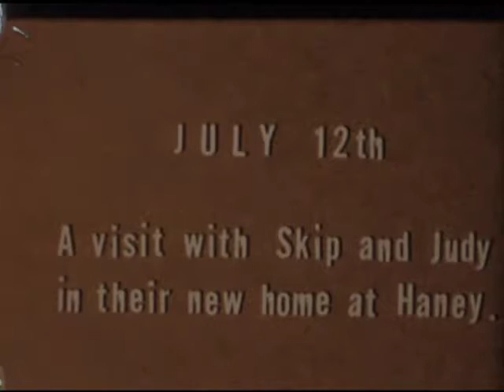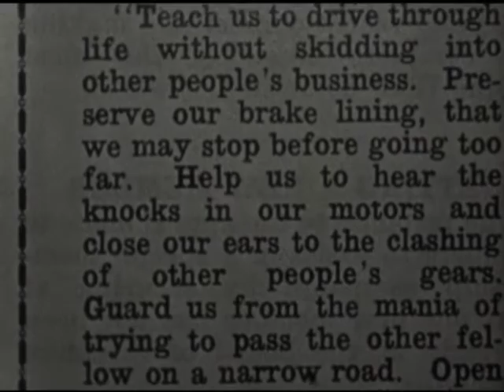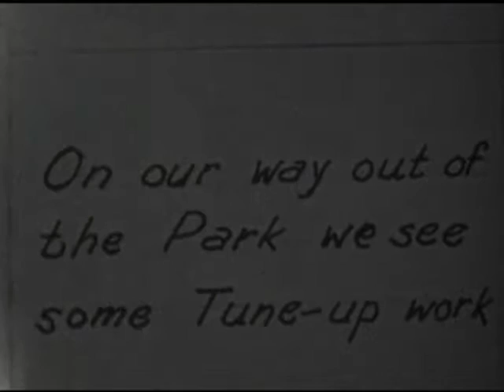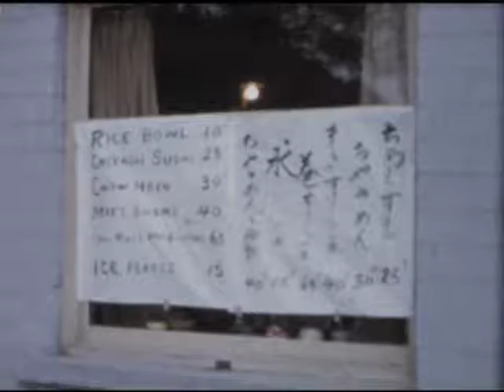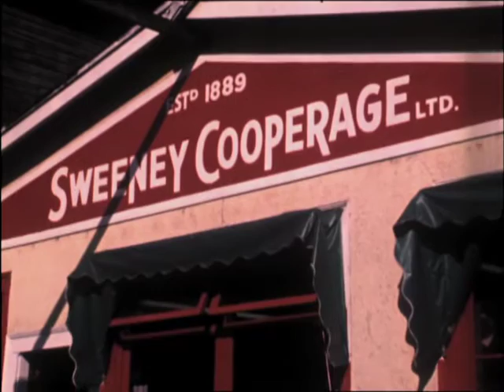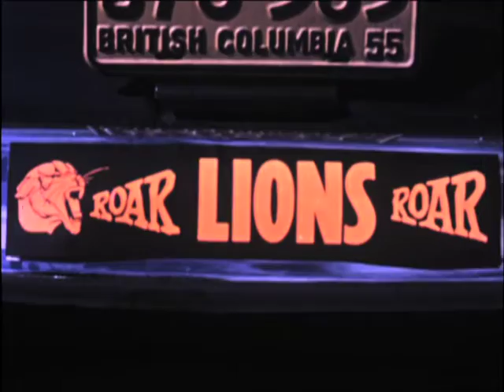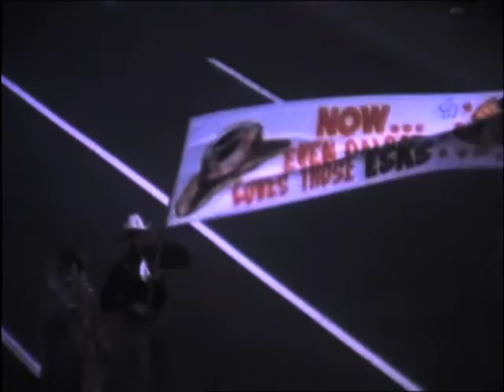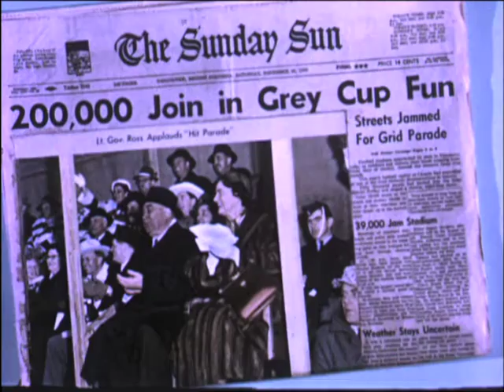Vancouver - A Distant Mirror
Listed below are the four sections of Vancouver – A Distant Mirror, and the individual archival films featured.

Filming Friends and Family:

Hamber family films (1920s to 1930s)
excerpts
AM1036-S10-: MI-137, MI-150 and MI-151

George Thompson family films (1920s to 1930s)
excerpts
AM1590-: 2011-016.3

W.J. Lloyd family films (1930s)
excerpt
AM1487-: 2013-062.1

Noel B. Daniels family films (1964)
excerpt
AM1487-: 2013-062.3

Out with a Camera:

We Drivers (part 1) (c. 1936-39)
excerpts
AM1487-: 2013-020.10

Old Vancouver 1948 #1 (1948)
excerpts
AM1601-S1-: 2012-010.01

Here’s the Score for ’64 (1964)
excerpt
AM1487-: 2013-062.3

Old False Creek:

The new Granville Bridge (1954)
excerpts
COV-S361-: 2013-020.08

Sweeney Cooperage films
From Log To Barrel (1962)
excerpt
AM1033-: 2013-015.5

Drop In – CBC (1972) [NOT part of YouTube video due to copyright]
excerpt
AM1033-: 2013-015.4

Page 12 Cameras visit Sweeney Cooperage – KVOS Bellingham (c. 1972)
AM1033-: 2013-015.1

A Distant Mirror:

Scenes of Vancouver (1942)
excerpts
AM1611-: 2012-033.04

Our Hit Parade(1955)
excerpts
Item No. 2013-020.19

[Insert Reflecting the City Redux youtube link here.]

Listed below are the five sections of Reflecting the City (Redux) and the individual archival films featured.

Peacetime
We drivers (part 2) (c. 1936-39)
excerpts
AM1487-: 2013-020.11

Wartime Summer
Our Outdoor Heritage (1940)
excerpts
VPK-S652-: MI-105

Not Quite Haight-Ashbury
Denman family films (1960s)
excerpts
AM1487-: MI-590, MI-591 and MI-595

V.R.B. Dead or Alive? (1977)
excerpts
AM1323-: LEG181.3

Neighbourhood Improvement Program (1976) excerpt
AM1323-: LEG181.4

Getting Around
New Westminster: Bridges (c. 1936)
excerpt
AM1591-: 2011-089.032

Vancouver Low Cost Street Program (1971)
PUB-: MI-27

Urban Transportation (1971)
excerpt
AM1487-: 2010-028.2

Bicycle Ride (1974)
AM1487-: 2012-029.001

Free Wheelin’: show #6 (1992)
excerpt
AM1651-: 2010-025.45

Cycle!: show #3 (1995)
excerpt
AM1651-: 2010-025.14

Almost Yesterday
Trading Post (1967) [NOT part of YouTube video due to copyright]
excerpt
AM1487-: LEG188.7

Rogers’ Golden Syrup Ad: Bob Lenarduzzi 1980)
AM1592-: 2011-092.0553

Province Reports – “That’s the BC Spirit” (1982)
AM1553-8-S10-: MI-357

Stadium (1983)
AM1553-8-S11-: MI-251

NPA Spot (Bill Vander Zalm) (1984)
AM1553-: MI-348

Expo ’86 North American Consumer Television Campaign (1985)
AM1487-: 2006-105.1